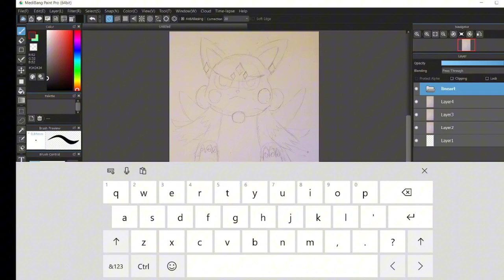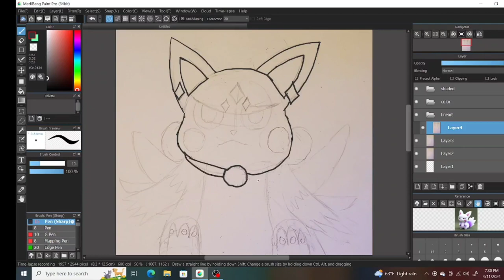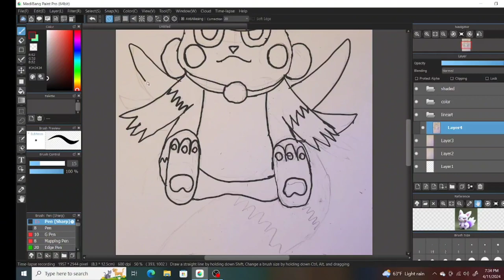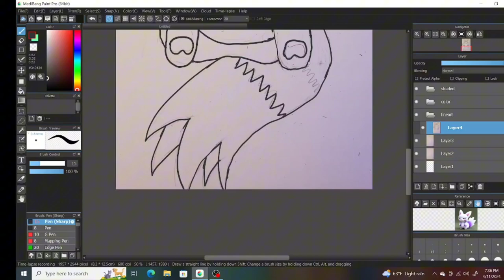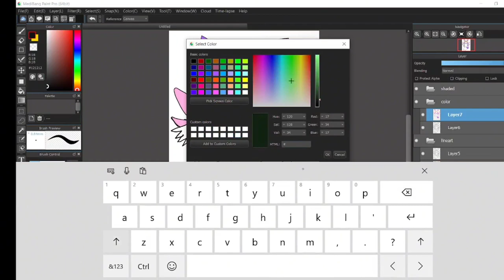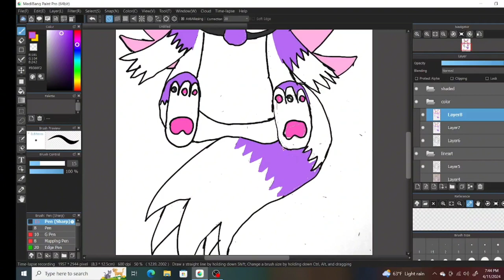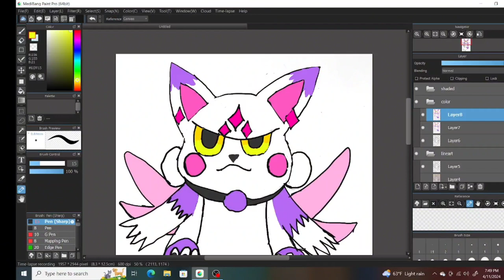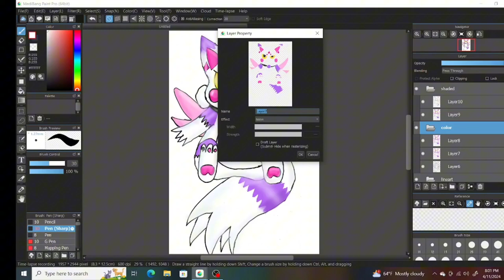A new pokemon! (Pokemon)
Hey I am back with another art post I decided to draw new character new pokemon oc they are fairy and psychic I have so much to do!

Da:nekoshadow123
Amino: nekoshadow123
Bluesky: nekoshadow123
Art rules
Your'e not allowed to use, trace, repost recolor, or copy my artwork or characters. I have absolutely zero tolerance for my art and characters being used, traced, recolored, or copied. And if I see you using my art or characters, I will report you and block you. Unless the art is made for you, then you can use it with credit~
Credit
Edit by me